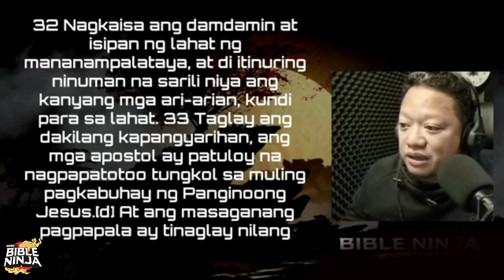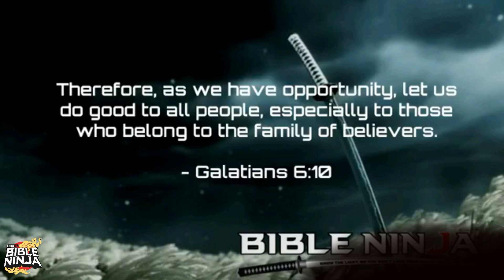Bible Ninja S24:E4 | The Truly RICH Club - Acts 4:32-37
The Believers Share Their Possessions

32 All the believers were one in heart and mind. No one claimed that any of their possessions was their own, but they shared everything they had. 33 With great power the apostles continued to testify to the resurrection of the Lord Jesus. And God’s grace was so powerfully at work in them all 34 that there were no needy persons among them. For from time to time those who owned land or houses sold them, brought the money from the sales 35 and put it at the apostles’ feet, and it was distributed to anyone who had need.

36 Joseph, a Levite from Cyprus, whom the apostles called Barnabas (which means “son of encouragement”), 37 sold a field he owned and brought the money and put it at the apostles’ feet.